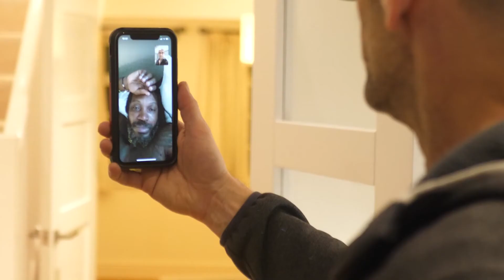Hagley West has a new HQ | HW Journey - Episode 32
Hagley West has got a new HQ as Tim Hayden leaves Greens Norton for Berkhamsted just before the new year.

2021 is about a fresh start, join us for the journey.